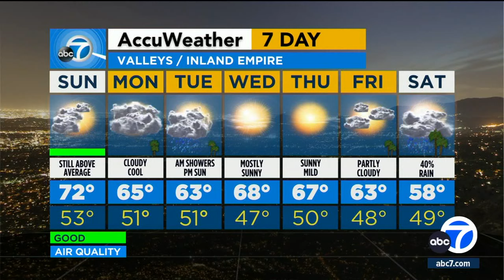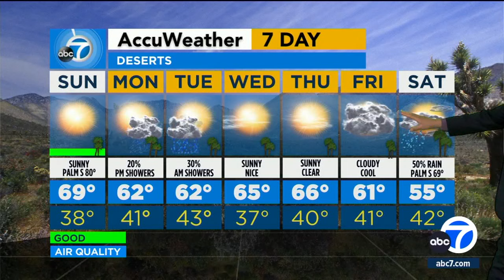SoCal is getting more rain soon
Conditions will remain clear and pleasant Sunday before more rain arrives in Southern California.